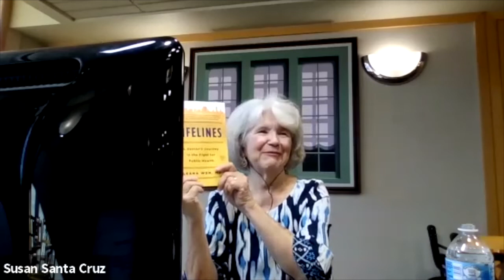Leana Wen (Six Bridges Book Festival)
Leana Wen joins moderator Susan Santa Cruz to discuss public health, her life, and her new book, Lifelines: A Doctor's Journey in the Fight for Public Health.